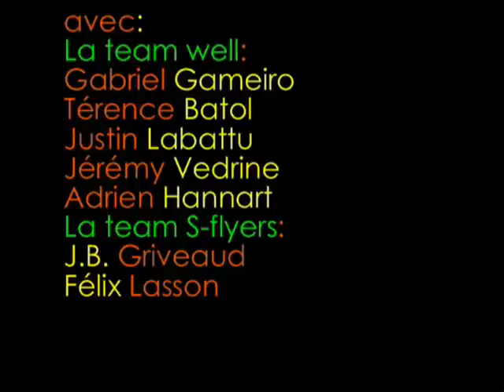"Il Est Temps" | Skateboard Clermont-Ferrand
Vidéo de skate réalisé avec les well & les S-Flyers en automne 2008. Réalisé par Justin LABATTU.

Jérémy dit à la fin:"Chute, faut pas le dire, mais Térence n'a pas de style".